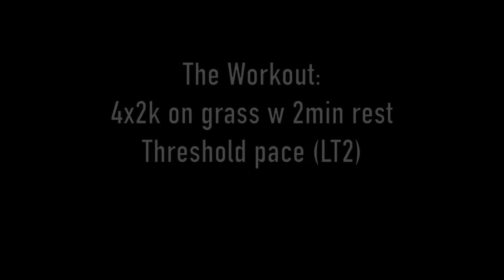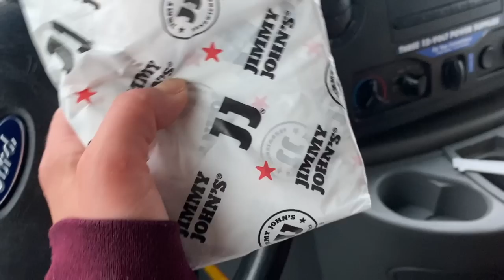Snowy Cross Country Workout ft. NCAA D2 Nationals Course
This was literally everything you would expect cross country to be..wet, sloppy, slushy, soft, tough, and of course FUN. I was all alone for this one, but I honestly really enjoyed it. I had the flu last weekend, so it was just nice to be able to work hard again and not feel like I was going to die lol. After the workout, I helped set up the d2 nationals course which is at Chambers Bay Regional Park and will take place tomorrow morning. If you are competing good luck & know that the course was set with love ;)

00:00-02:46 intro and drive to course
02:46-06:13 warm-up and workout
06:13-07:22 post-workout rundown
07:22-08:54 course set-up and outro

Code: ALLIE10